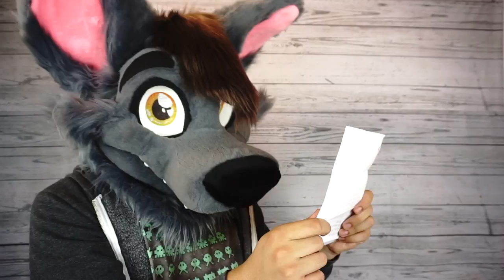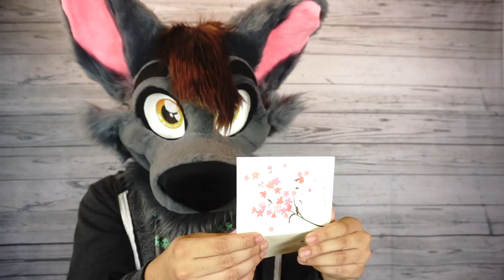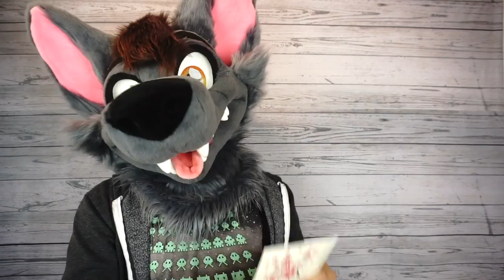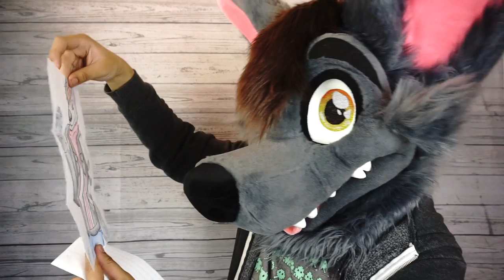My First P.O. Box video! | FOREIGN CANDY, HYENA AGENDA STICKERS & MORE!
Hey, guys! Today's video is a fan mail unboxing! I got some letters, and neat little packages, and can't wait to share them with you!

16543 22nd St.
Sunset Beach, CA
90742